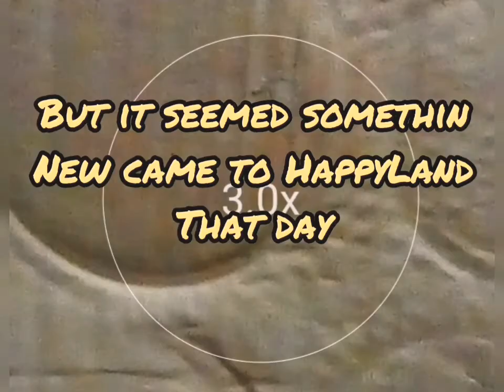McDonald's In HappyLand Episode 1"The Clown"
McDonald's has arrived in HappyLand located in Weirdo Valley has a 12th puffel works there grey with eyelashes tho the weirdos and Georgia don't even know this clown is the Villian
REMEMBER TO CHECK OUT BUTTERMASTER42 HE DOES STOPMOTIONS ON YOUTUBE AND HAS DISCORD